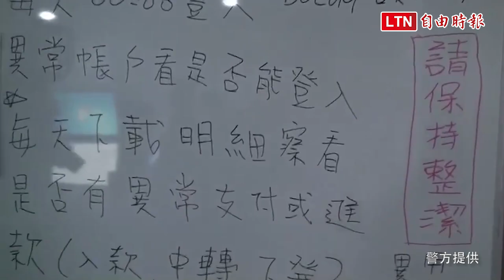世足賽地下賭博 警抄大型洗錢機房 逾8億元台幣被洗出門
地下賭博洗錢匯兌因世足賽蠢動，高市刑大於開踢當天破獲大型洗錢機房，俗稱「水房」，逮捕林姓、王姓、朱姓、羅姓4名機房手，查扣105張中國銀聯卡、12台電主機、39台螢幕，估計洗錢達新台幣8億元，嫌犯辯稱每月3萬5千元受僱，不知已觸犯洗錢條例。